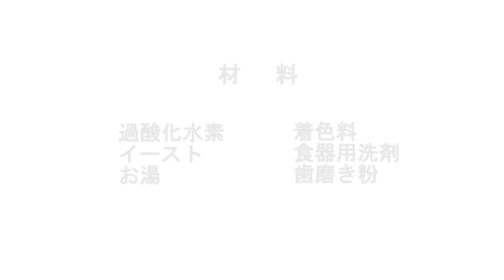現役ハーバード大生・インカによる科学教室 3「象の歯磨き粉」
～Active Summer Camp～
‹カリキュラム詳細›
・開催日時：8月5日（月）～　9日（金）
・場所：東京都